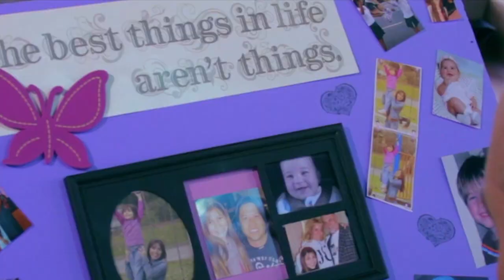Carmen Argenziano 1943-2019 RIP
I met Carmen when I was very small, about 6 or 7 years old. He will always be one of my favorite people, and actors. Absolutely the best at bringing life to all his roles. I worked with him a few times, and he was consistently the best. He worked on the 1st project I ever produced when I was 11 years ago called RISING SUN, so I wanted to share this clip because it shares the beauty of his skill and dedication. You will be missed Carmen. Condolences and love to your wife Lisa, and your children. God bless. RIP...